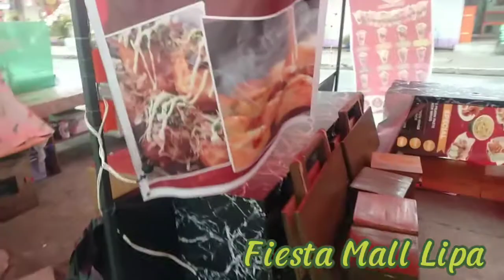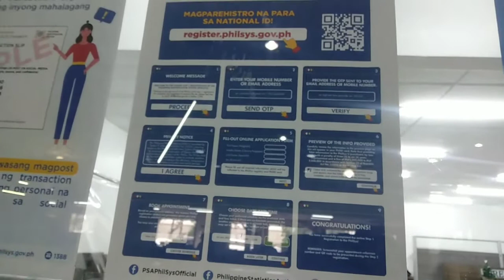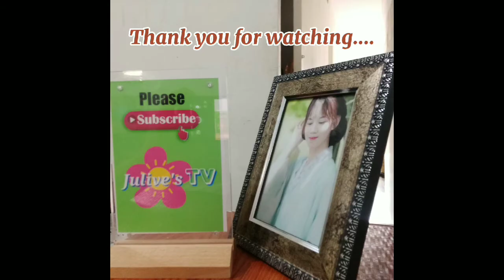PAANO MAGKUHA NG NATIONAL 🆔/1ST TIME MAGKUHA NG NATIONAL ID/Julive's TV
1st time magkuha ng National ID